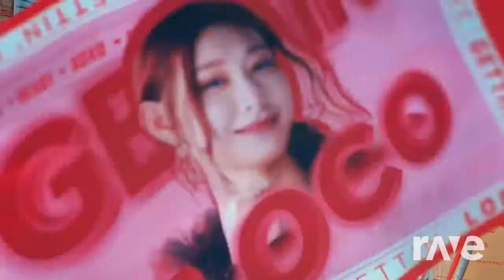Loco Afton Family!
This mash up was made with Dj Rave! ALL I DID WAS MASH TWO SONGS UNTIL I GOT A OUTCOME I LIKED! This mash up is made for a very special friend whos made my mind more creative, who brought out ideas in me, and someone who has drawn my characters. I'm so glad I got to meet such a talented, kind, pretty, and creative skilled girl like you. I wish nothing but the best for you because I know your gonna make it out there in this crazy world! Merry Xmas! Enjoy Loco X Fnaf Afton Family!